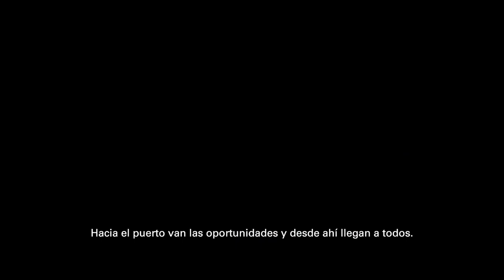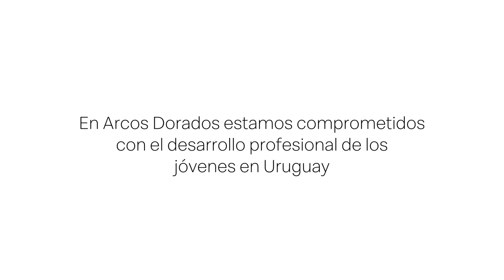SERGIO BLANCO - "Parto de mi lagrima, para llegar al diluvio"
Charlas de Mentes T2 20
Bernardo Borkenztain recibe al reconocido Dramaturgo y Director de teatro Su formación comenzó muy tempranamente en Montevideo, donde fue discípulo o asistente de prestigiosos maestros como Nelly Goitiño, Atahualpa del Cioppo y Aderbal Freire-Filho. En 1991 irrumpe, también precozmente, en la escena local con su espectáculo Vida y muerte del rey Ricardo III (versión de la obra homónima de Shakespeare) por la que obtiene el premio Florencio “Revelación” y con él una beca para estudiar en la Comédie Française. Pocos años más tarde se radicará definitivamente en París. Desde entonces ha escrito unas quince obras, la mayoría de las cuales han sido publicadas, traducidas a diversas  lenguas y estrenadas en varios países de América y Europa. Entre ellas se destacan Die Brücke (1999, primer premio del Concurso Nacional de Dramaturgia), .45’ (2002, premio Florencio al mejor texto de autor nacional, entre otras distinciones), Kiev (2003, primer premio del Concurso Nacional de Dramaturgia del Fondo Nacional de Teatro del Uruguay), Kassandra (2008, que fuera montada simultáneamente en escenarios de Uruguay, Grecia, Argentina, Brasil, Estados Unidos, Alemania, Cuba, España y Colombia), Barbarie (2009, primera mención del Premio Internacional Casa de las Américas), Tebas Land (2012, por la que obtiene en 2017 el Off West End theatre award en Londres  y que también fuera montada en Uruguay, Alemania, Inglaterra, Argentina, Chile y España), Ostia (2013, autoficción interpretada por él mismo junto a su hermana, la actriz Roxana Blanco), y más recientemente, La ira de Narciso (2014) y El bramido de Düsseldorf (2016).

 sergio blanco dramaturgo